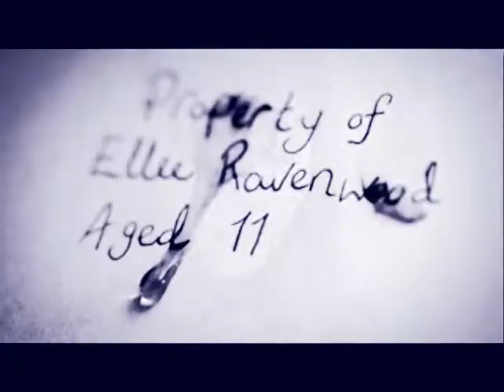"Two Reflections Into One, You're Just Like a Mirror": Doctor Who: Clara & the Doctor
VOLUME-turn up pc volume as well to hear this one, as I used a different codec for this one and it came out a little low, but after that it should sound fine!
HEADPHONES-These work even better!
VIEW-in highest HD level avail!

*FANDOM VIDEO MUSIC AWARDS* UPDATE!
Voting is over for the dragon con's annual fandom music video awards, so keep your fingers crossed fans of my vids. If I hear an update, you will too via this page or my other online websites!
**This video depicts the similarities between the two characters: Clara and the Doctor and how they reflect one another and on to each other the best of their intentions.**